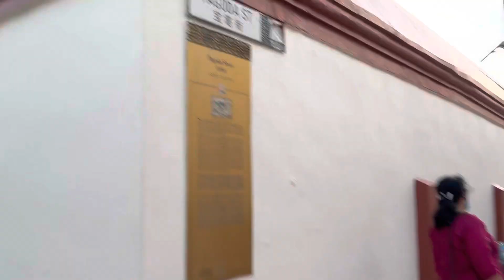China Town during Chinese New Year